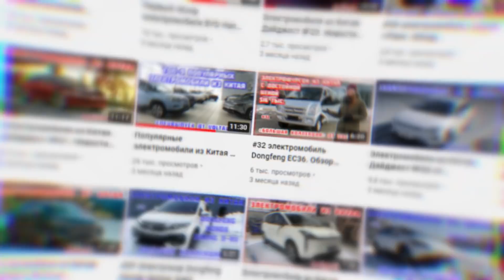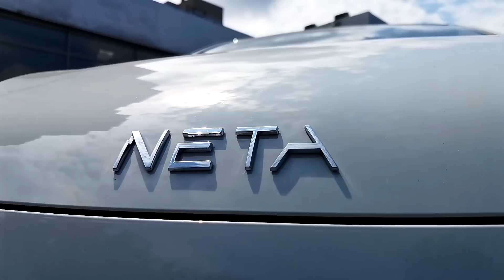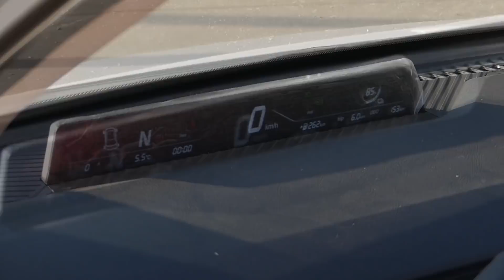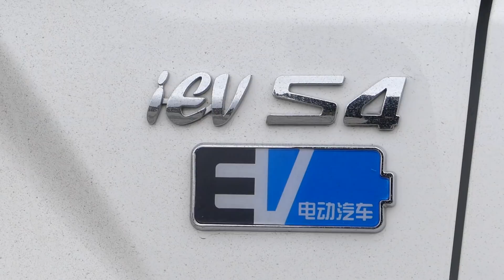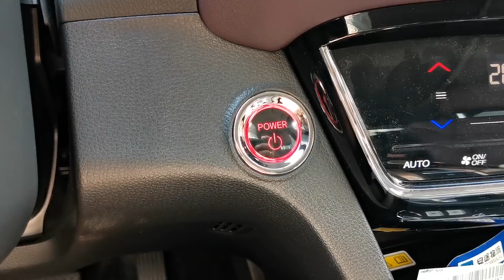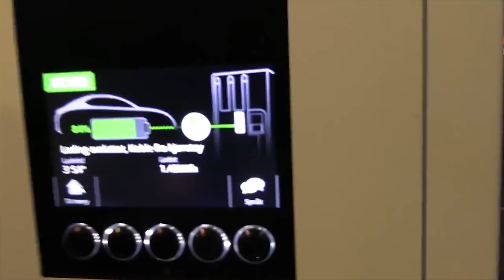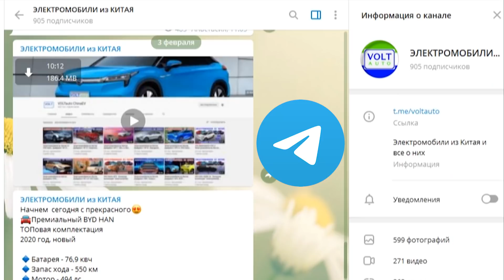Обзор электромобилей из Китая в салоне VOLTauto. Электромобиль Peugeot e-2008 и другие электрокары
0:00 ► Приветствие
0:34 ► Общий обзор всех представленных электромобилей в выпуске
1:34 ► Электророссовер Maxus EUNIQ 6 от концерна SAIC
3:04 ► Доступный электромобиль Neta V от Hozon Auto
5:20 ► Компактный кроссовер Dongfeng E1 пришел на смену Renault K-ZE
6:52 ► JAC iEVS4 или же электрический JAC S4
8:31 ► Электрический кроссовер Honda M-NV Sport EV
10:26 ► Краткий обзор Dongfeng Peugeot e-2008
12:12 ► Выбирайте электромобиль вместе с каналом VOLTauto

大家好！Привет всем любителям электроавтопрома из Китая. Сегодня на нашем канале не традиционный обзор электрокара из Поднебесной. Это будет не один большой, а сразу несколько миниобзоров электрокроссоверов, которые сейчас находятся в нашем салоне. А мы - самый крупный импортер электромобилей в Украине, компания VOLTauto.
Впереди много интересных моделей, поэтому, как говорят в Китае, 走吧, поехали.

Для начала покажем вам все модели, которые на данный момент есть в салоне. Первым мы видим  доступный электромобиль  Dongfeng E1. За ним стоит Nissan из Китая, модель Sylphy EV.
Синий – это у нас популярная электромодель JAC S4. А следующий белый – это еще один японец из КНР, отлично сбалансированный по цене электрокроссовер Honda M-NV Sport EV.
А вот ещё один белый и еще один электрокар от совместного предприятия. В этот раз Dongfeng и  Peugeot и производимый в Поднебесной «европеец», модель e-2008.
Теперь пройдемся по другой стороне.
Два первых авто - это снова, как у нас говорят, JAC S4. Это популярная модель в Украине.
Далее перед нами компактный кроссовер Neta V и завершает ряд крупный красный электрокроссовер от концерна SAIC или Сайк, но модель с названием европейского бренда – это Maxus EUNIQ 6. С него давайте и начнем нашу серию мини-обзоров.

Знакомитесь - электрический кроссовер Maxus EUNIQ 6. Maxus - это британская торговая марка, которая принадлежит вышеназванному концерну. Под этим брендом ранее производились фургоны в Бирмингеме. В 2008-м компания обанкротилась, и с 2010-го английский бренд входит в состав концерна Shanghai Automotive Industry Corporation  или же SAIC.

От этого солидного авто давайте перейдем к более скромному, но не менее интересному. Это доступный электрокроссовер Neta V.
Молодой производитель Hozon Auto получил известность на рынке после выпуска второго электрокара. Им  стала модель Neta U. И о ней мы уже рассказывали в конце зимы в одном из обзоров. Сегодня же у нас на очереди его третья модель. Знакомьтесь -  компактный электрокроссовер Neta V.

Если вы хотели увидеть настоящий народный, доступный электромобиль - то герой обзора как раз именно то, что вам нужно. Компактный кроссовер Dongfeng E1 пришел на смену популярной китайской модели Renault K-ZE. Электрокар с шилдиком Рено первую очередь выделялся на рынке своей доступностью. В случае с Dongfeng E1 вы за эти же деньги получаете еще больше.

Компания JAC Motors презентовала серийную модель электрического компактного кроссовера S4 на Шанхайском автосалоне в 2019-м. Потом электромобиль встал на конвейер и сейчас его можно купить и в Украине. К слову, на родине он пользуется популярностью, так что в салонах он не застаивается.
Полностью название этой модели звучит как JAC iEVS4.

Электрический кроссовер M-NV Sport EV - это результат работы совместного предприятия Dongfeng и Honda. Эта модель еще новичок на рынке, так как она встала на конвейер в Китае только в ноябре прошлого года.
В Поднебесной эта электромодель продается под давно известным брендом Siming. Эта марка принадлежит концерну Dongfeng. Поэтому на капоте модели нет японского логотипа Honda, несмотря на то, что предприятие совместное.

Перед вами электрический «француз» из Китая, который попал в объективы камер. Это кроссовер Dongfeng Peugeot e-2008. Как понятно из названия модели, его выпускает и продает в КНР совместной предприятие Dongfeng Peugeot Citroen Automobile.

Хотите детально рассмотреть представленные сегодня электромобили, тогда приглашаем вас в автосалон VOLTauto. Наш адрес: г. Киев, ул. Бориспольская, 26д.

электромобиль, электрокар, новости электромобили, новости электромобилей из Китая, электромобили из Китая, китайский электромобиль
купить электромобиль из Китая, купить электромобиль, продажа электромобилей из Китая, купить электромобиль в Украине, вольтавто, Voltauto,
обзор Dongfeng Peugeot e-2008, Nissan Sylphy EV, электромобиль Maxus EUNIQ 6, электромобиль Neta V, электромобиль Dongfeng E1, JAC iEVS4, электромобиль Honda M-NV Sport EV, электромобиль Peugeot e-2008,